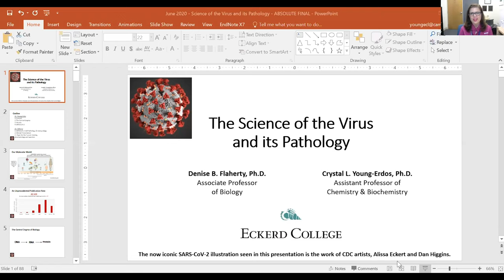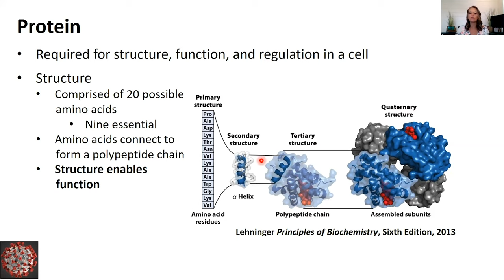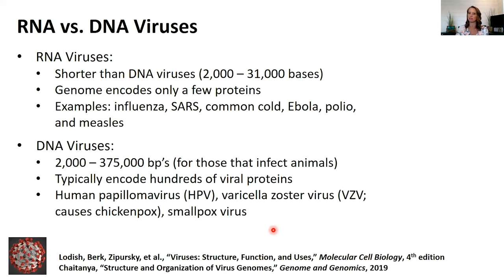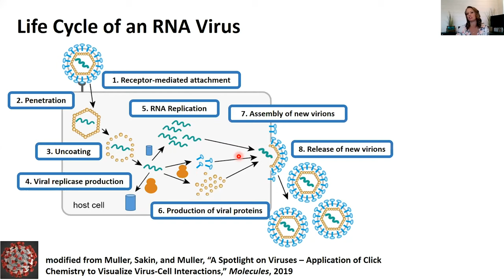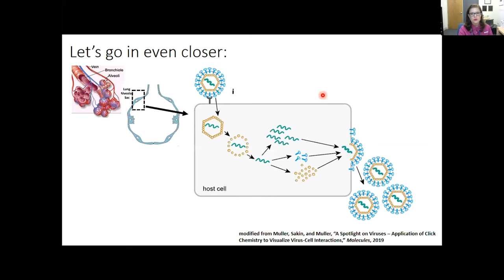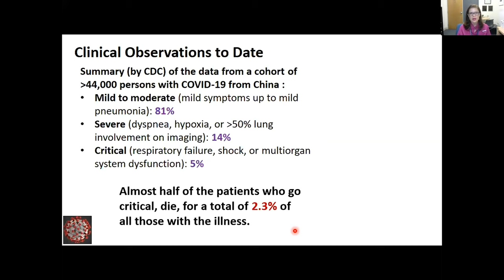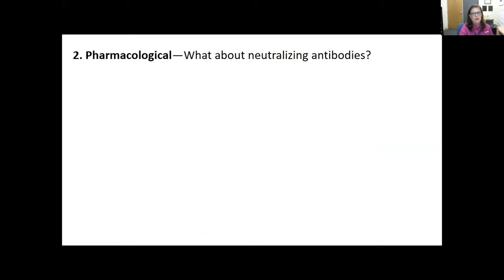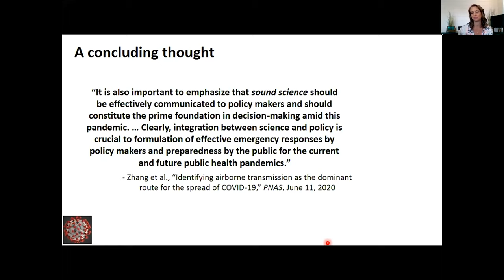Week 4: The Science of the Virus and its Pathology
"Pandemic and Our Changing World" is an online seminar that brings Eckerd College faculty, staff, and students together into a shared conversation.

This week's lecture is presented by Professors Denise Flaherty, Assistant Professor of Biology, and Crystal Young-Erdos, Assistant Professor of Chemistry.